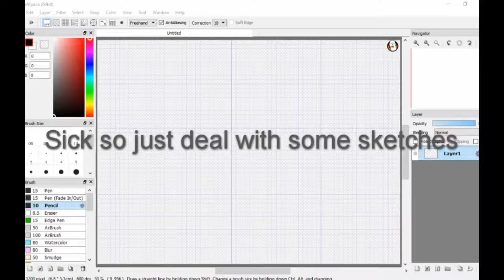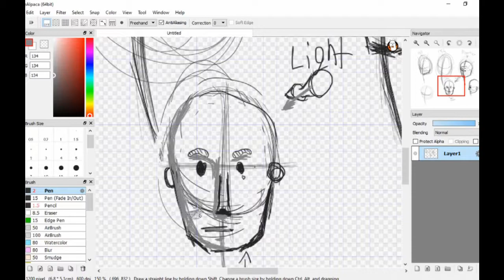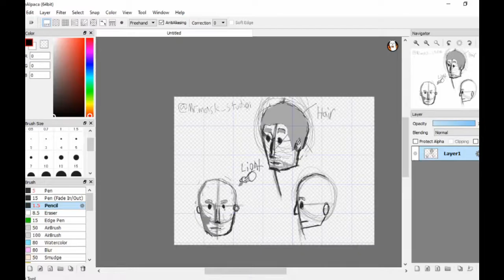some head sketching